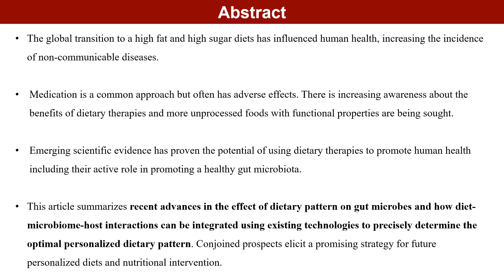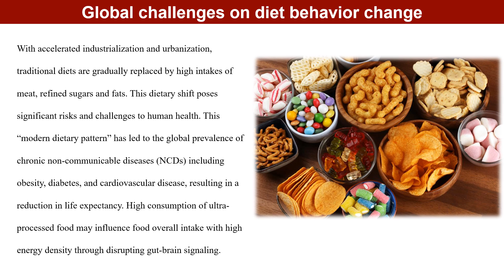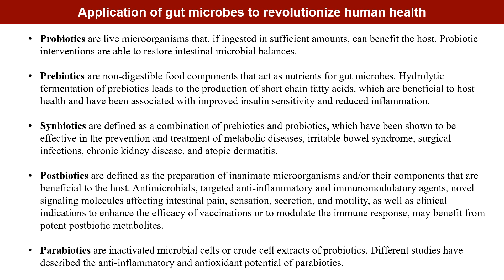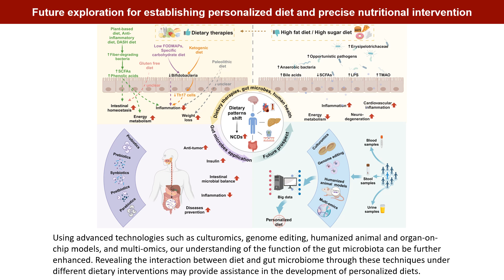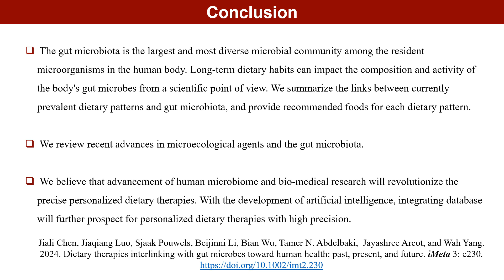iMeta | Dietary therapies interlinking with gut microbes toward human health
COMMENTARY
Open Access
Dietary therapies interlinking with gut microbes toward human health: Past, present, and future
Jiali Chen, Jiaqiang Luo, Sjaak Pouwels, Beijinni Li, Bian Wu, Tamer N. Abdelbaki, Jayashree Arcot, Wah Yang
Graphical Abstract
Overview of personalized dietary therapies. This flow chart exhibits the future prospect for integrating human microbiome and bio-medical research to revolutionize the precise personalized dietary therapies. With the development of artificial intelligence (AI), incorporating database may achieve personalized dietary therapies with high precision.